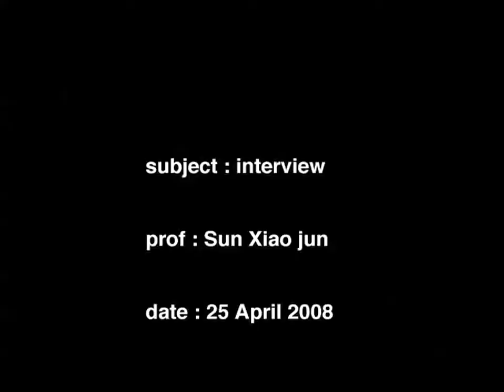Hybrid Catalogue 2008, wk 9 Sun Xiao jun : Interview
Hybrid dance classes winter/spring 08 wk 9 Sun Xiao jun - short clip from the daily class program in studio Hybrid, Brussels

cie Bud Blumenthal / Hybird asbl
111 rue de l'Intendant
1080 Brussels, Belgium
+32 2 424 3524